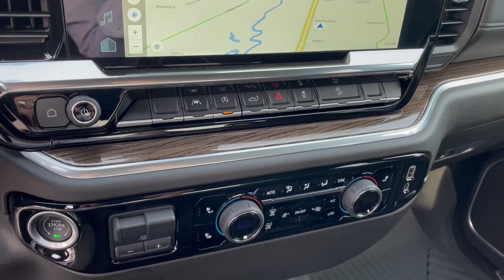2022 Chevrolet Silverado 1500 - Taylor & Sons Chevrolet - Z71 Off Road